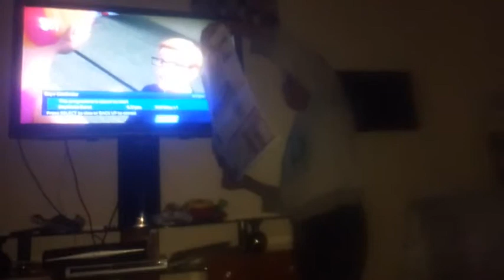Ibrahima's magic show!!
ReverseMovieFX Hi! I made this movie using Reverse Movie FX.